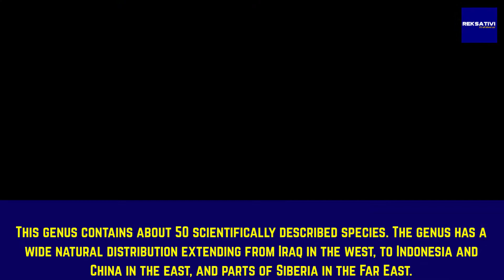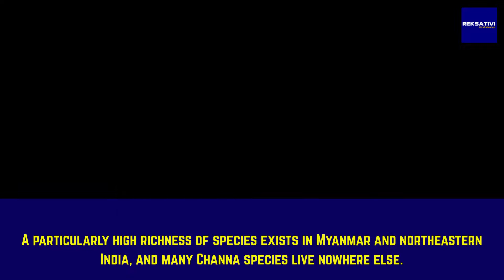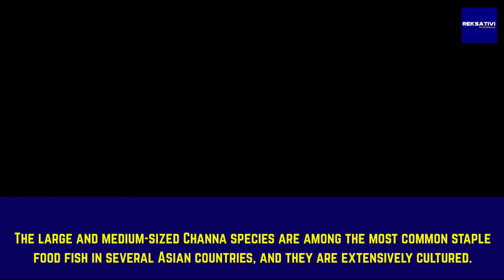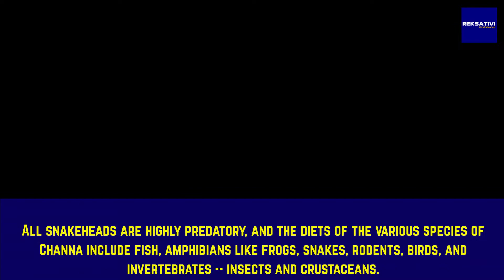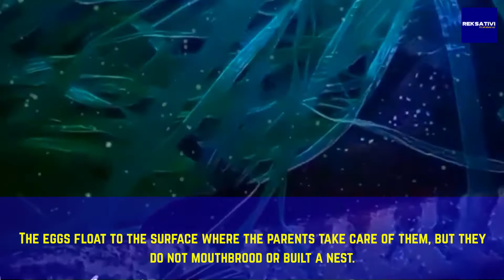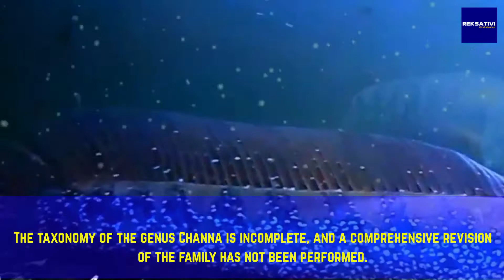SCIENCE : A LITTLE STORY ABOUT ASIAN SNAKEHEADS (CHANNA)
Channa is a genus of predatory fish in the family Channidae, commonly known as snakeheads, native to freshwater habitats in Asia.

This genus contains about 50 scientifically described species. The genus has a wide natural distribution extending from Iraq in the west, to Indonesia and China in the east, and parts of Siberia in the Far East.

A particularly high richness of species exists in Myanmar and northeastern India, and many Channa species live nowhere else.

In contrast, a few widespread species have been introduced to several regions outside their natural range, where they often become invasive.

The large and medium-sized Channa species are among the most common staple food fish in several Asian countries, and they are extensively cultured.

Apart from their importance as a food fish, snakeheads are consumed in some regions as a traditional medicine for wound healing and reducing postoperative pain and discomfort, and collected for the international aquarium pet trade.

All snakeheads are highly predatory, and the diets of the various species of Channa include fish, amphibians like frogs, snakes, rodents, birds, and invertebrates -- insects and crustaceans.

They have a labyrinth organ, which allows them to breathe air for short periods, and they use this adaptation to travel across land in the event that their habitat becomes inhospitable.

They are mostly solitary or live in monogamous pairs that are highly aggressive towards outsiders of their own species, but C. pleurophthalma often occurs in small groups.

Larger species are mostly nestbrooding or making a nest of vegetation at the water surface, and the dwarfs mostly paternal mouthbrooding, but exceptions occur; the large C. barca is a paternal mouthbrooder and the dwarf C. bleheri is a free-spawner. -- the eggs float to the surface where the parents take care of them, but they do not mouthbrood or built a nest.

The taxonomy of the genus Channa is incomplete, and a comprehensive revision of the family has not been performed.

A phylogenetic study in 2010 has indicated the likelihood of the existence of undescribed species of channids in Southeast Asia, and a more comprehensive phylogenetic study in 2017 indicated that several undescribed species exist in Asia -- as well as an undescribed Parachanna in Africa.

In 2011, the Malabar snakehead Channa diplogramma from peninsular India was shown to be a distinct species, 146 years after its initial description and 134 years after it was synonymised with C. micropeltes, establishing it is an endemic species of peninsular India.

The study also suggested that the species shared a most recent common ancestor with C. micropeltes, around 9.52 to 21.76 MYA.